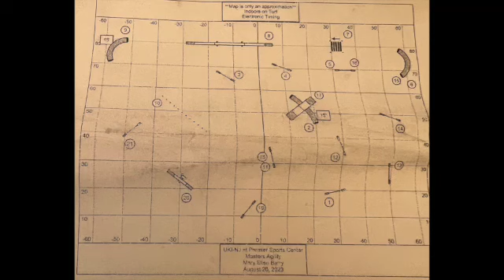Grizzly Masters Series Aug 26 2023 MEB SD 480p